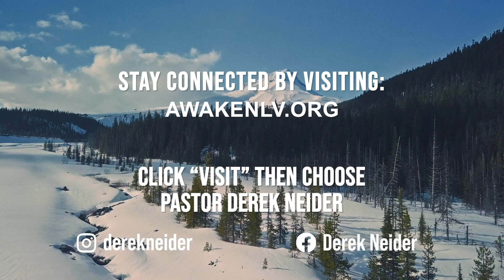Daily Devotional | November 30 | Acts 15:1